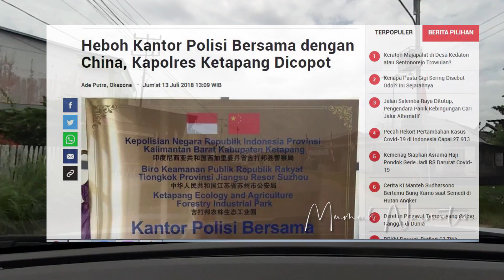VIDEO DRONE LOKASI PT. BSM GROUP KETAPANG KALBAR YANG SEMPAT VIRAL KANTOR POLISI BERSAMA RI - CHINA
PT. BSM Merupakan salah satu Perusahaan Asing yang Berada di Kecamatan Muara Pawan Kabupaten Ketapang Kalimantan Barat.

Sempat viral karena kontroversi Kantor Polisi Bersama Indonesia - China, ternyata di PT. BSM terdapat objek wisata yang dibuka untuk umum.

Seperti apa kondisinya? Yuk langsung saja kita kesana.